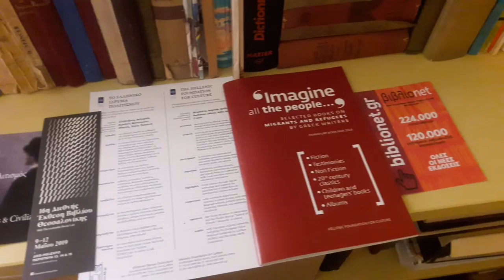Meet the EUNIC members: Hellenic Foundation for Culture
The Hellenic Foundation for Culture was founded in 1992, is based in Athens and has branches in Alexandria, Belgrade, Berlin, Bucharest, London, Nicosia, Odessa, Sofia, Tirana, Trieste and Washington, D.C. The Hellenic Foundation is active in eight EUNIC clusters worldwide. Stefanos Vallianatos, head of the Department of International Relations at Hellenic Foundation for CultureHellenic Foundation, gives an insight into the activities of the institute in this video.

The video was kindly produced by Victoria Kyriaki, project manager at the British Council in Athens and job shadower with EUNIC Global in November.